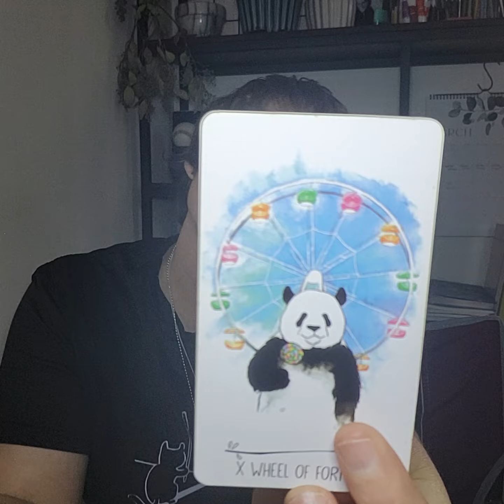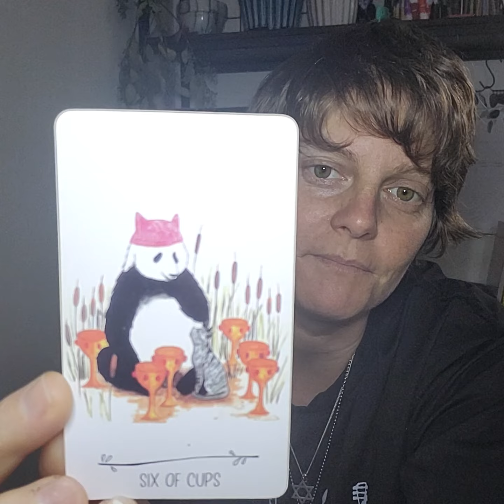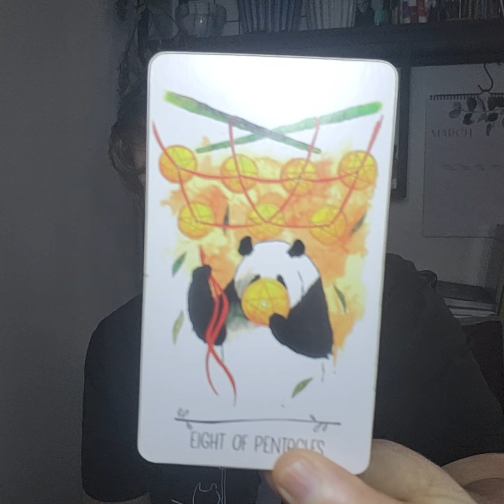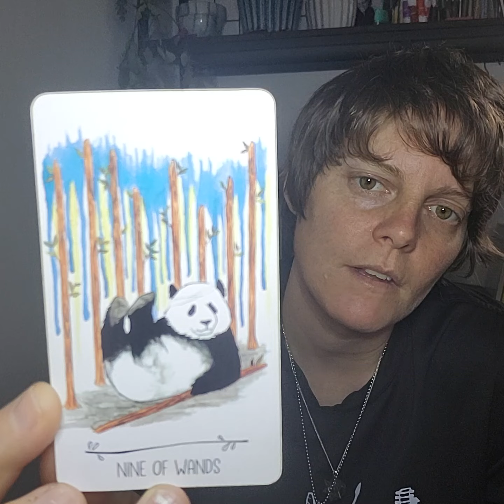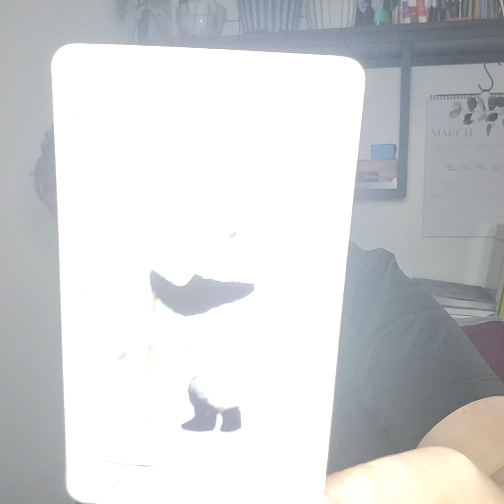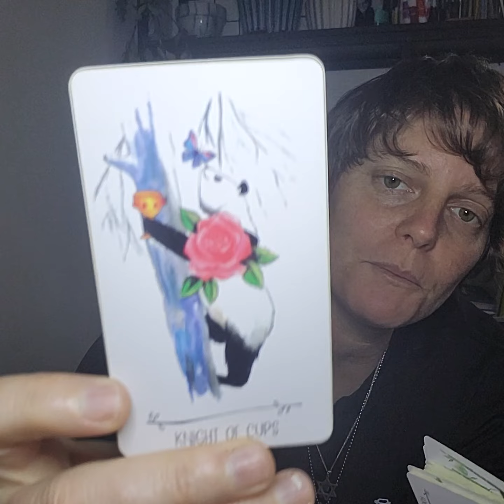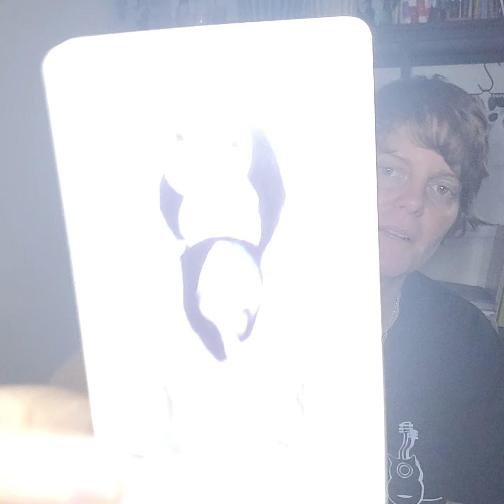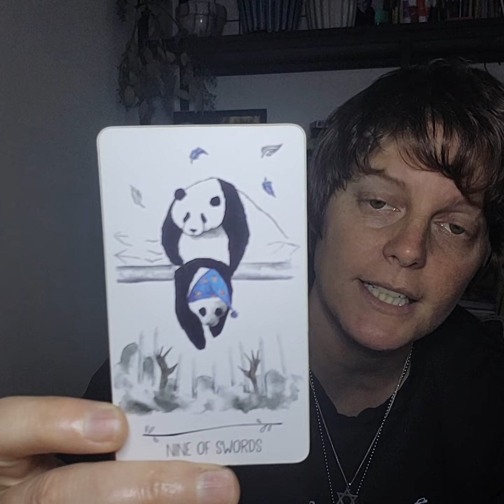Virgo is pulled from a nightmare...